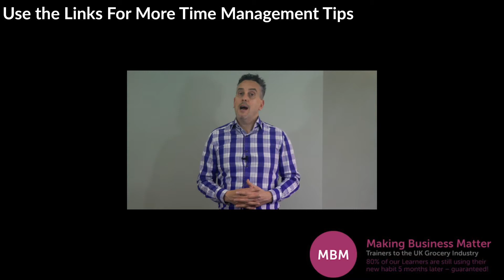Project List | Time Management Skills Tips | MBM One Minute Video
In this one minute video Darren A. Smith explores the Project List.

Most people don’t have a Project List which is surprising because it is the cement that joins your KPI’s with your Daily To do List. Without it you’ll find you are always just busy.

My name is Darren and you’re at the home of Sticky Learning – MBM – Trainers to the UK Grocery Industry and experts in Time Management Training.

A Project List is one of the key pillars of an effective time management system. Like A Daily To Do List, or having KPI’s. By not having a Project List you risk not having control of the ‘big stuff’ and only working on the day-to-day stuff. Dave Allen, the time management guru, describes an effective time management system in altitudes. Your KPI is 20,000 feet, your Daily To Do List is on the runway and a project list is at 10,000 feet.

A project list is simply a list of all the big, chunky pieces of work that you are working on. Somewhere between the day to day grind and KPI’s. Research suggests that we each have between 50 and 70 projects on the go at any one time. Our project list time management template just asks for 20.